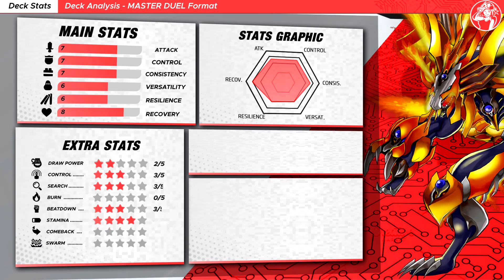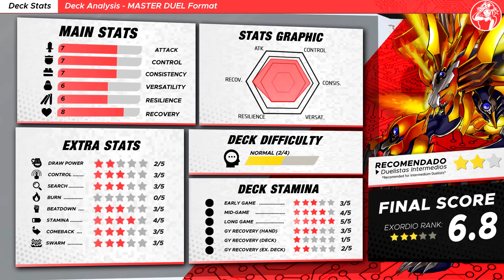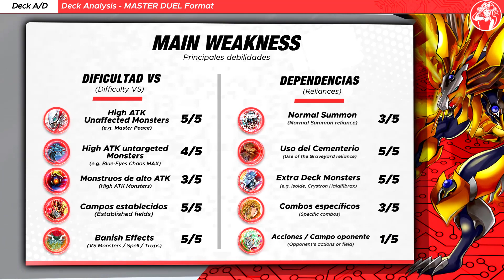[F2P] SALAMANGREAT Deck 🔥 + Análisis 📈 (Structure Deck Salamangreat x3) Yu-Gi-Oh! MASTER DUEL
🔥 ¡Deck Salamangreat armado con solo 3 cartas del Structure Deck Burning Spirits! ¡Gameplay y análisis Deck SALAMANGREAT! (𝗠𝗔𝗦𝗧𝗘𝗥 𝗗𝗨𝗘𝗟)

⏱️ TIMESTAMPS⏱️

0:00 INTRO

1️⃣ GOING FIRST Duels

00:17 VS Evil Twin
01:51 VS Floowandereeze
04:17 VS Nekroz
06:06 VS Ignister

2️⃣ GOING SECOND Duels

07:14 VS Sky Striker
09:42 VS Tenyi
12:10 VS Evil Twins

LOSS DUEL(S)

15:05 VS Salamangreat

17:00 Deck Análisis
17:41 Deck Stats 📊
18:07 Testing Results
18:28 Decklist
18:40 Key Cards
18:51 Approximate Deck Price 💰
19:00 Other options
19:14 Main Dangers
19:25 Deck Advantages/Disadvantages

🎵 MUSIC VIDEO 🎵

◼ Music 1 Afterburner - Theme (Stone McKnuckle remix)
◼ Music 2 Brandish 2 - Gadobardorerr (Stone McKnuckle remix)
◼ Music 3 Metal Warrior IV - Subway/City (Stone McKnuckle
◼ Music 4 - Trails of Cold Steel II - Transcend Beat

⏬ SALAMANGREAT Deck F2P (Structure Deck Salamangreat x3) (𝗠𝗔𝗦𝗧𝗘𝗥 𝗗𝗨𝗘𝗟) | YDK Download

🟧 MONSTERS

Salamangreat Jack Jaguar x2
Salamangreat Fowl x1
Lady Debug x1
Salamangreat Falco x1
Salamangreat Gazelle x2
Flame Bufferlo x3
Salamangreat Spinny x3
Salamangreat Foxy x3
Salamangreat Meer x1
Prohibit Snake x3

🟩 SPELLS

Raigeki x1
Cynet Mining x3
Monster Reborn x1
Salamangreat Circle x3
Cynet Crosswipe x3
Will of the Salamangreat x2
Salamangreat Sanctuary x1

🟥 TRAPS

Salamangreat Rage x3
Salamangreat Roar x3

🟦 EXTRA DECK

Ningirsu the World Chalice Warrior x1
Decode Talker x1
Salamangreat Heatleo x3
Decode Talker Heatsoul x3
Salamangreat Sunlight Wolf x3
Progleo x1
Salamangreat Balelynx x3